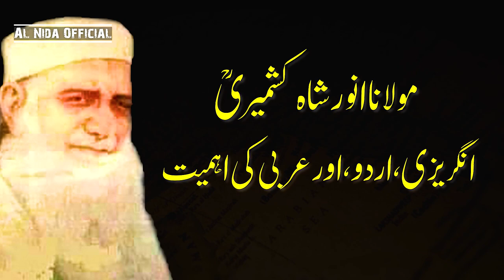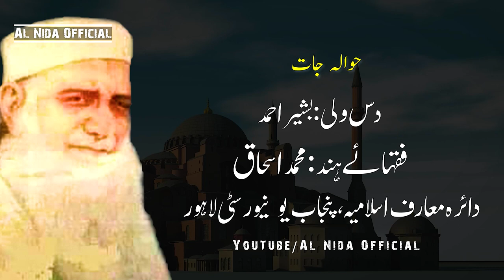Allama Anwar Shah Kashmiri Bayan | About Science And English Education | Interesting Information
Let's see another True Story Of AllamaAnwerShahKashmiri About ScienceAndEnglishEducation Work series of AlNidaOfficial by Ghulam_Akber_Bughlani

1)This video has no negative impact on the original works (It would actually be positive for them)
2)This video is also for teaching purposes.
3)It is not transformative in nature.
4)I only used bits and pieces of videos to get the point across where necessary.

 Speaker Ghulam Akber Bughlani

عطاءاللہ شاہ بخاری کی باتیں

Serat E Sahaba

anwar shah kashmiri bayan
anwer shah kashmiri
allama anwar shah kashmiri science and english
who was anwar shah kashmiri

anwar shah kashmiri about science and english education
allama anwar shah kashmiri ka bayan